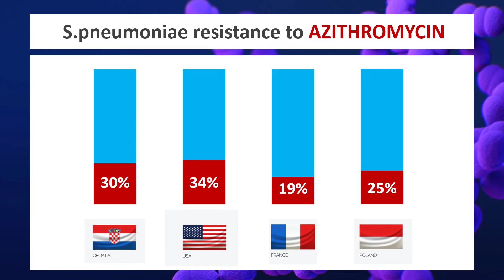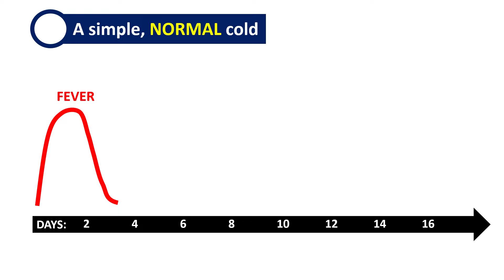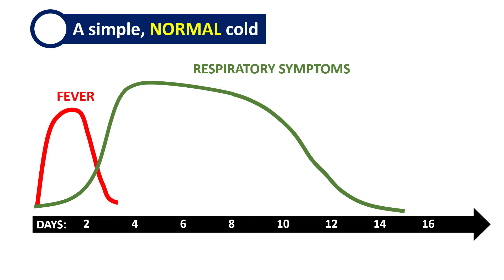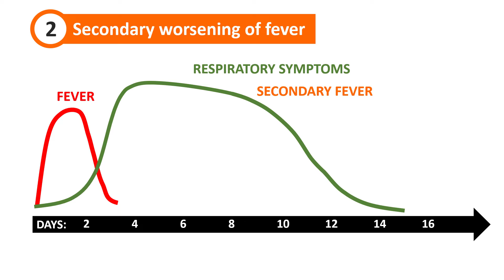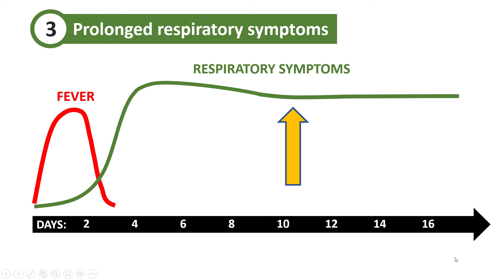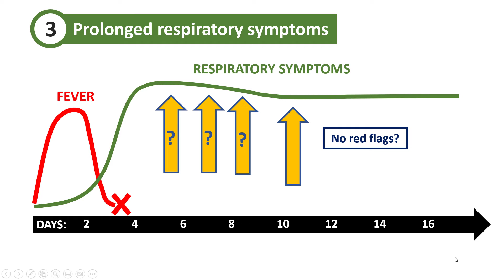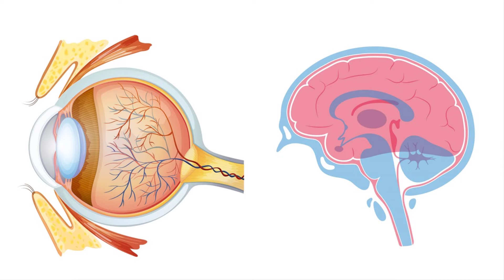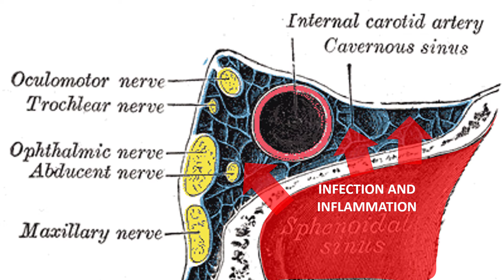Acute Sinusitis Symptoms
Learn the difference between acute bacterial and viral sinusitis. What symptoms suggest that the cause is likely bacterial, and therefore, the patient might need antibiotics? Can X-ray, CT, MRI, nasal swabs, or other diagnostic tests help? When is it safe to withhold antibiotics? What will happen if you miss the diagnosis of acute bacterial sinusitis?

If you’re a FAMILY PHYSICIAN or just starting out in general practice, the following short course was designed for you. It will help you quickly build confidence in managing common infections and using antibiotics safely and effectively.

And if you want to truly master both oral and IV antibiotics and learn how to use them to treat the most common and most severe infections with confidence, here is a link to my online course, which includes the first three crucial lessons:

If you are interested in acute care and emergency medicine, I recommend you take my free online course on recognizing life-threatening infections:

CHAPTERS:
00:00 Why we overuse antibiotics in respiratory infections
01:47 What is normal for the common cold
03:45 Signs of a possible bacterial infection: persistent fever
04:17 Double worsening: a new bout of fever
04:41 Prolonged respiratory symptoms
06:11 Severe pain in the sinuses
06:46 Purulent nasal discharge
07:39 Complications of acute bacterial sinusitis
10:41 Diagnostic tests for acute bacterial sinusitis (sinus X-ray, CT, nasal swab)

REFERENCES & RECOMMENDED READING:

1. Aw C, Ms B, I B, Jl B, Ej G, La H, et al. IDSA clinical practice guideline for acute bacterial rhinosinusitis in children and adults. Clinical infectious diseases : an official publication of the Infectious Diseases Society of America [Internet]. 2012 Apr [cited 2022 Oct 9];54(8).

2. Overview | Sinusitis (acute): antimicrobial prescribing | Guidance | NICE [Internet]. NICE; [cited 2022 Oct 9].

3. Rosenfeld RM, Piccirillo JF, Chandrasekhar SS, Brook I, Ashok Kumar K, Kramper M, et al. Clinical practice guideline (update): adult sinusitis. Otolaryngol Head Neck Surg. 2015 Apr;152(2 Suppl):S1–39.